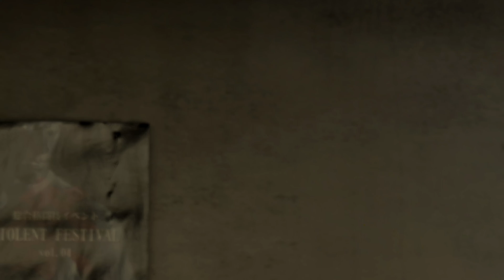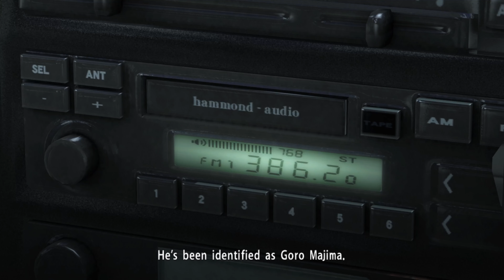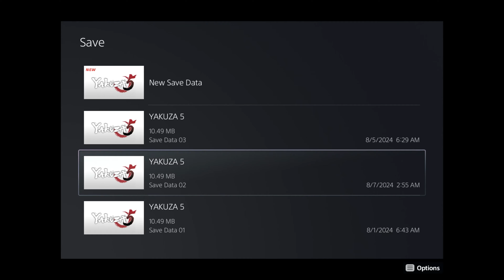I'LL ALWAYS BE YAKUZA - Yakuza 5 Remastered - 12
In today's episode of our Let's Play, walkthrough, and playthrough of Yakuza 5 Remastered, Kiryu faces off against the entire Tojo Clan alongside the Madarame family in one epic, all-out brawl!

AUTHOR: Sega

Yakuza 5 features a new game engine, unlike previous games in the series that have been re-utilizing the same engine since Ryū ga Gotoku Kenzan!. For the first time in the series, it features five settings across Japan along with five playable main characters.